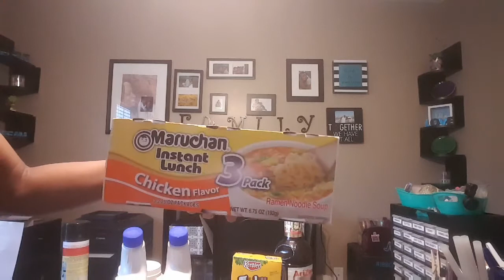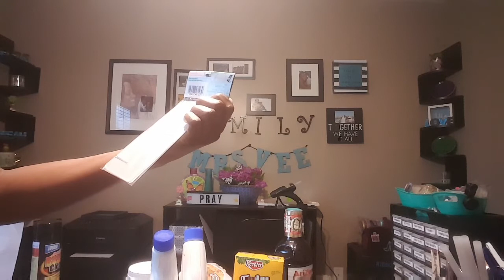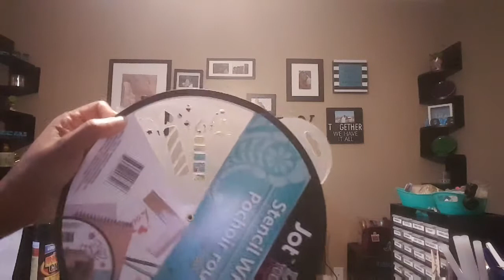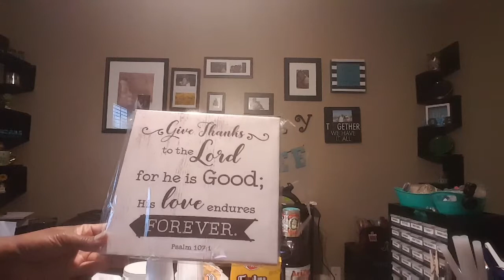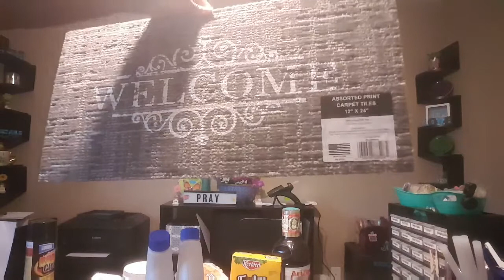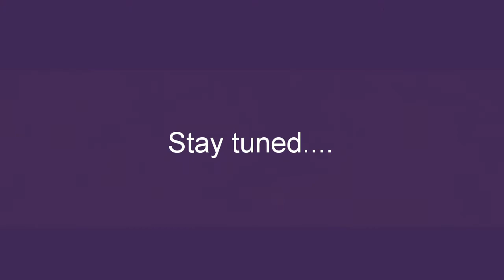DOLLAR TREE "ADDICT"TAG/HAUL #18/BLOOPERS/VEDA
I am participating in the dollar tree "addict" tag created by Shakia A. I will also be sharing a haul(how appropriate)

Tag questions.

1.How often do you go to Dollar tree
2. What is your #1 favorite item to purchase from Dollar tree
3. What day does your local Dollar tree get inventory
4. Do you shop at dollar tree more than Walmart/Target
5. What's the longest you've gone without shopping at dollar tree
6. Do you shop at more than one dollar tree
7. Do you wear makeup from dollar tree
8. Do you have a favorite food item from dollar tree
9.Do you know the dollar tree employees by name
10. If you had $10 to spend at dollar tree, what would you buy